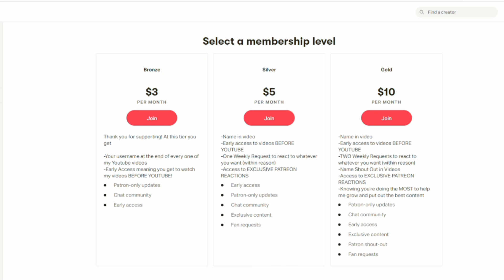Nightwish PAN Reaction FIRST TIME HEARING!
Beautiful song again by Nightwish!! They never stop with the BANGERS!!